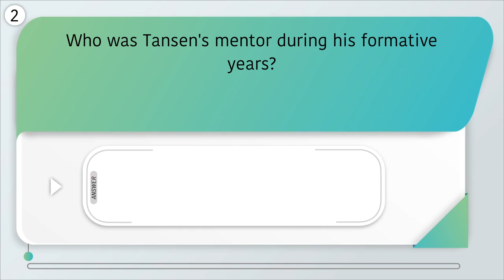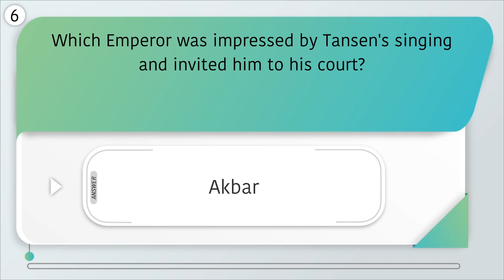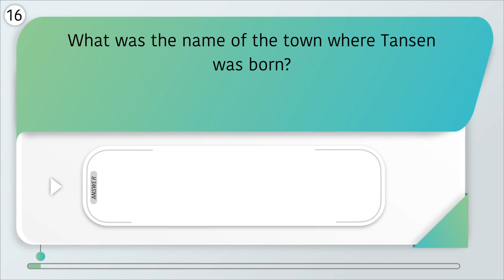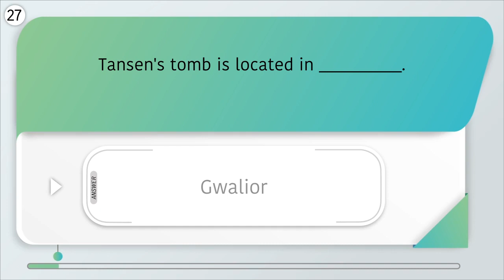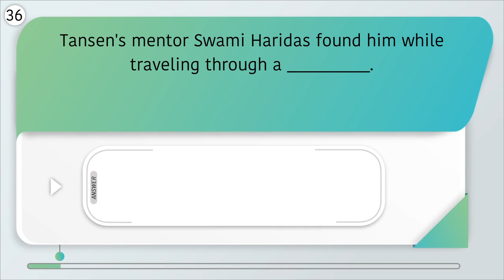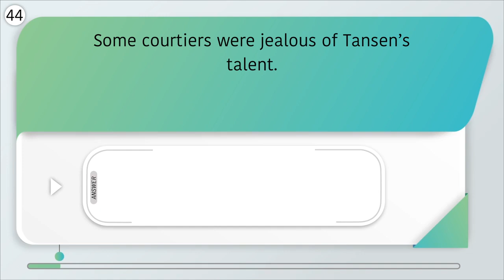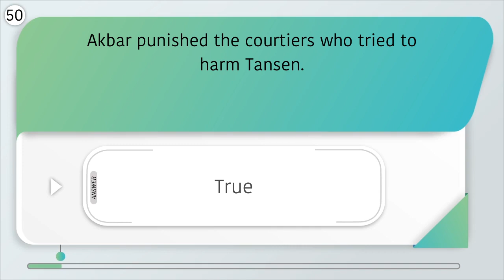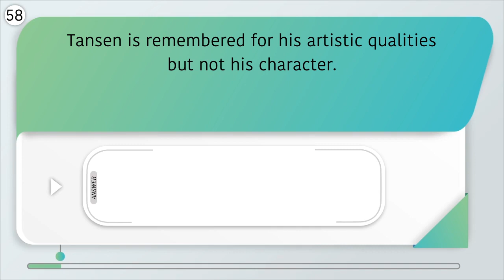Tansen Class 6 Question Answer | English | Unit 4 | NCERT | Revision | A Pact With The Sun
This is Educational  Question Answer Revision Video Channel  for the exam.
 Topic -  Questions And Answers
This Video specially designs for exam.
This Videos is help to Pass the exam & help to improve your knowledge & IQ Level.

Question Use In This Videos :
1. What was Tansens fathers profession?
2. Who was Tansens mentor during his formative years?
3. How many years did Tansen spend learning music with Swami Haridas?
4. Who was Tansens wife?
5. How many children did Tansen and Hussaini have?
6. Which Emperor was impressed by Tansens singing and invited him to his court?
7. What was the name of the courtier who plotted against Tansen?
8. Which raga was Tansen asked to sing, which was believed to have deadly effects?
9. Who did Tansen teach to sing Raga Megh to counteract the effects of Raga Deepak?
10. Where is Tansens tomb located?
11. Who punished Tansens enemies after the incident with Raga Deepak?
12. How did Tansen counteract the effects of Raga Deepak?
13. Who was the holy man Tansen was asked to visit by his father before he passed away?
14. What did Tansens father wish him to learn from Mohammad Ghaus?
15. How did Tansen first encounter Swami Haridas and his disciples?
16. What was the name of the town where Tansen was born?
17. How many years did Tansen serve in Akbars court?
18. What is Tansens tomb considered to be for musicians?
19. Fill in the Blanks; Tansens father was a __________ before he passed away.
20. Tansen learnt music under the guidance of __________.
21. Tansen spent __________ years learning music with Swami Haridas.
22. Tansens wife was named __________.
23. Tansen and Hussaini had __________ children.
24. Tansen became a favorite singer at the court of Emperor __________.
25. Tansen was asked to sing __________, which was believed to have deadly effects.
26. Tansen counteracted the effects of Raga Deepak by singing __________.
27. Tansens tomb is located in __________.
28. Tansens father wished him to visit __________ before he passed away.
29. Tansen encountered Swami Haridas and his disciples while wandering in __________.
30. Tansens hometown was __________.
31. Tansen served in Akbars court for __________ years.
32. Tansens enemies plotted against him by suggesting he sing __________.
33. Tansens father wished him to learn __________ from Mohammad Ghaus.
34. Tansens daughter Saraswati and her friend Rupvati were taught to sing __________.
35. Tansens tomb is considered a __________ for musicians.
36. Tansens mentor Swami Haridas found him while traveling through a __________.
37. Tansens wife Hussaini also became a disciple of __________.
38. Tansens father passed away with the wish that Tansen visit Mohammad Ghaus in __________.
39. Give the answer in True or False; Tansen was a naughty child who loved to sing.
40. Tansen learned music from Swami Haridas for 5 years.
41. Tansen’s parents died while he was living with Swami Haridas.
42. Tansen’s wife, Hussaini, was not musical.
43. Tansen became famous because of Swami Haridas.
44. Some courtiers were jealous of Tansen’s talent.
45. Shaukat Mian suggested Raga Deepak to test Tansen’s singing ability.
46. Singing Raga Deepak perfectly would create a pleasant cooling effect.
47. Tansen’s daughter, Saraswati, was the only one who knew Raga Megh.
48. The entire court witnessed Tansen sing Raga Deepak.
49. The story says Tansen died because of singing Raga Deepak.
50. Akbar punished the courtiers who tried to harm Tansen.
51. Tansen composed new musical pieces called ragas.
52. Tansen’s tomb is a pilgrimage site for musicians.
53. Tansen’s house is located near Gwalior.
54. Mukandan Misra was Tansen’s teacher.
55. Rani Mrignaini was a skilled musician.
56. Tansen refused to sing for Emperor Akbar at first.